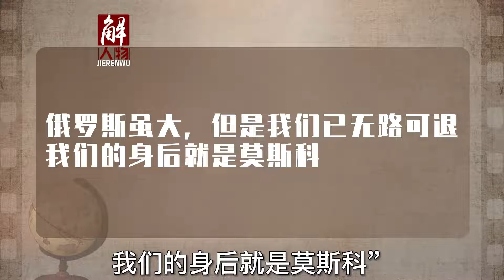1941年德军攻打莫斯科，开战在即，斯大林为何坚持红场阅兵？